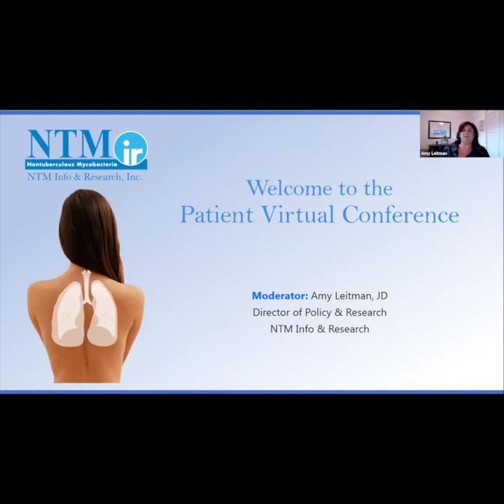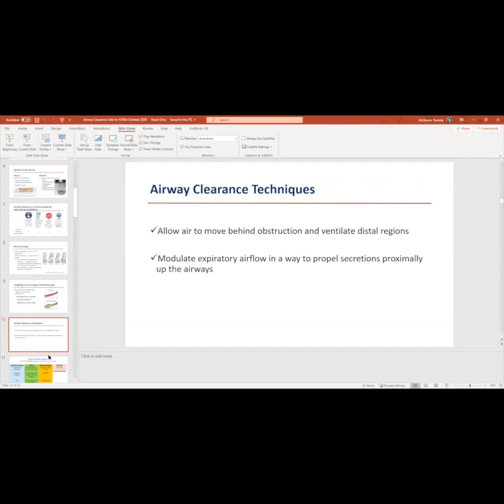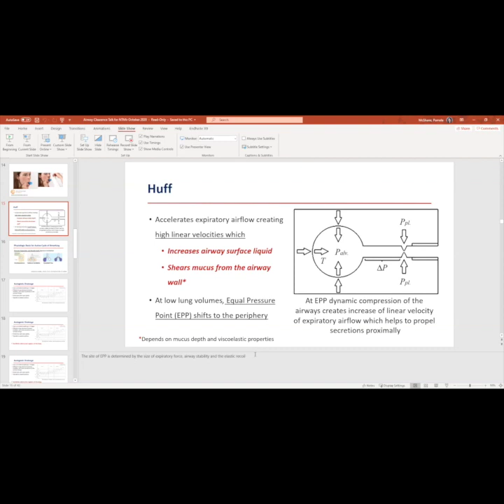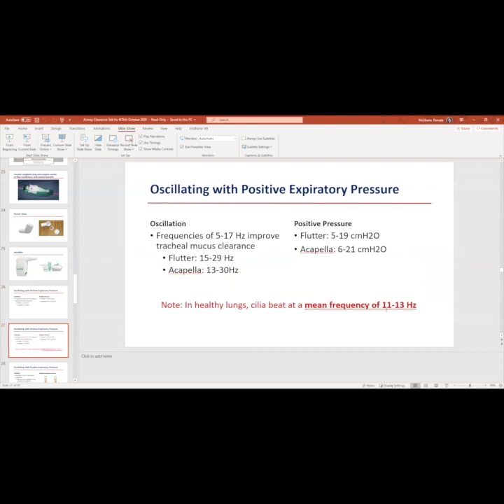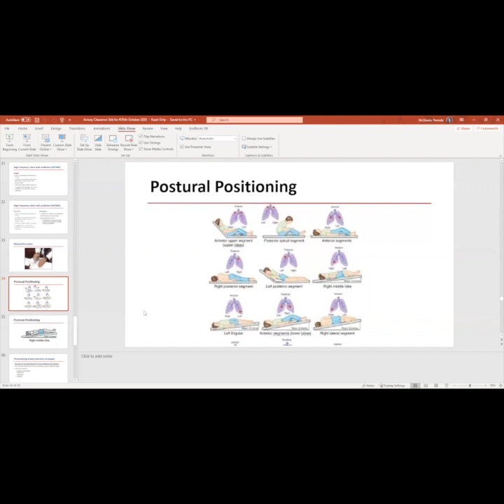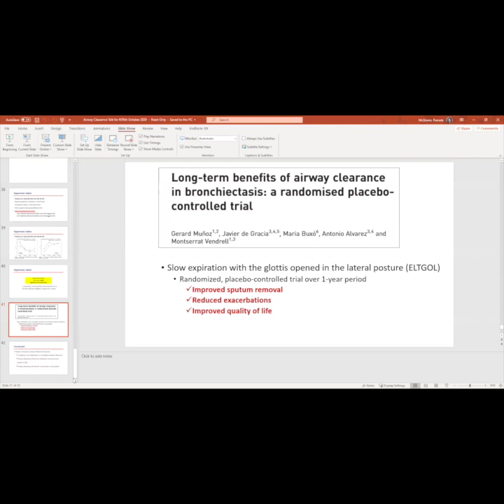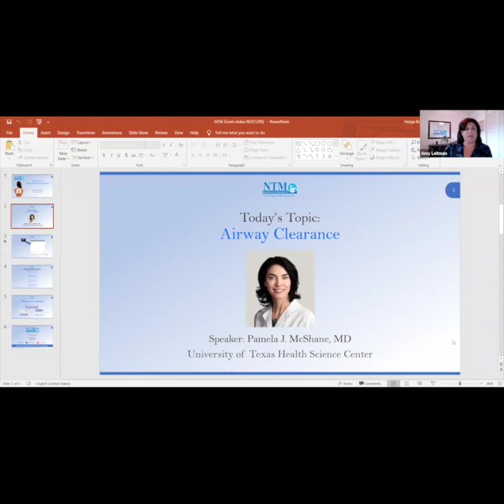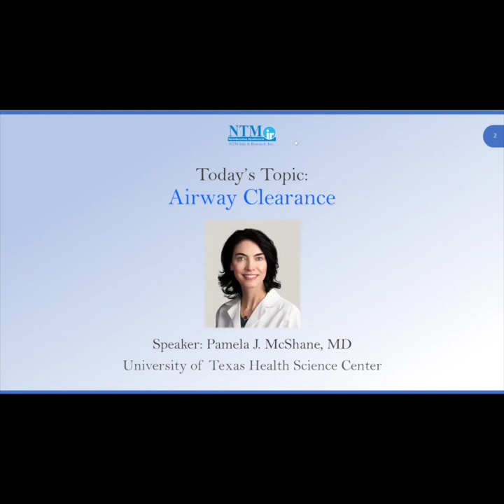Airway Clearance, Pamela J. McShane, MD